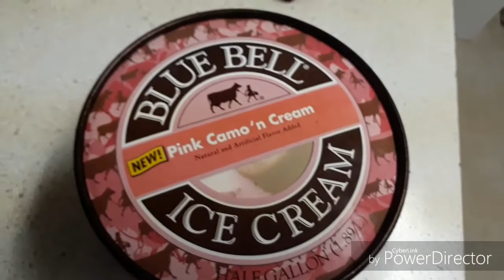Blue Bell pink camo cream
This is a review of the pink cream from Blue Bell